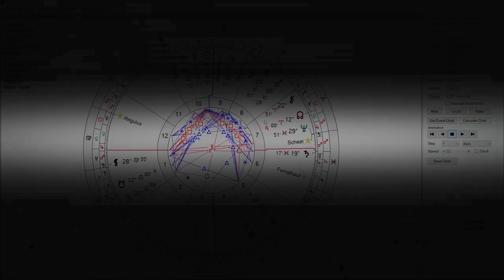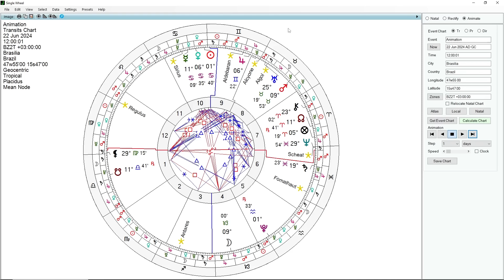PREVISÃO ASTROLÓGICA SEMANAL - DE 16 A 22 DE JUNHO DE 2024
A semana será marcada pelas repercussões do grande movimento feminino contra a ignorância e barbárie evangélica/bolsonarista. As energias de Júpiter recém ingresso em Gêmeos e a entrada de Mercúrio e Sol em Câncer, trarão o foco para o feminino e para a infância. O Brasil sendo resgatado das trevas bolsonaristas pela força do feminino. O astrólogo Carlos Harmitt analisa o astral da semana. Confira!

ATENÇÃO!

CANAIS ALTERNATIVOS